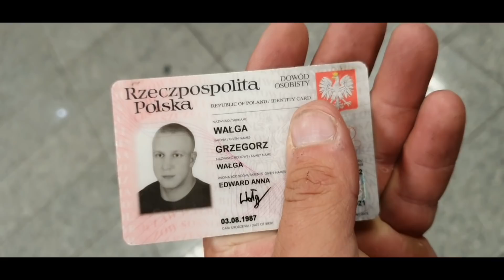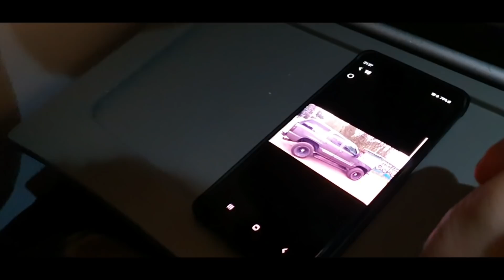Ostatni vlog z Sebastianem, satyryczna emerytura, Londyński vlog